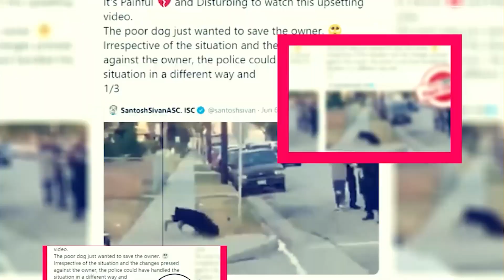The Sound of Magic Season 2: Is It Returning On Netflix? - Premiere Next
The Sound of Magic Season 2: Is It Returning On Netflix?
In this video, you will get the info related to The Sound of Magic Season 2 Release Date, Cast, and Key Details.
Technology updates
Netflix Series
Netflix Movies
Premiere Next